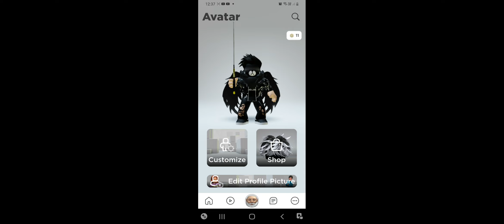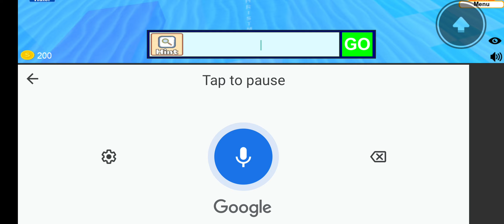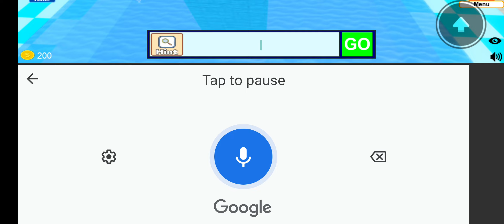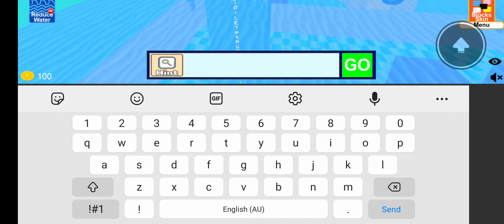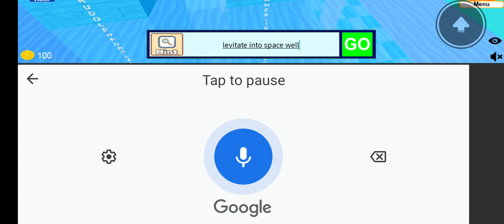longest answer wins( does not go well)